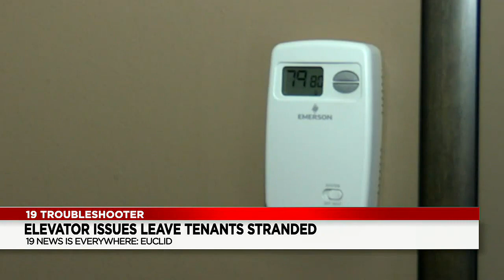Ongoing elevator issues leave tenants stranded at Euclid apartment building